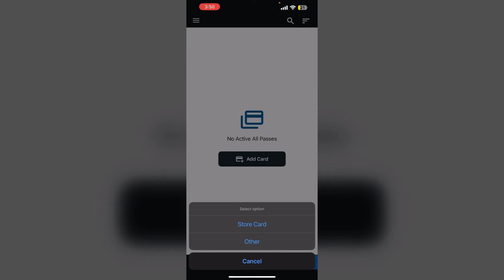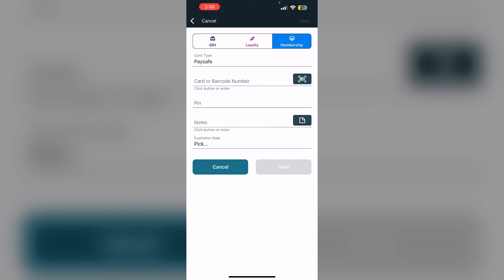How To Pay With PaysafeCard On iPhone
Want to use PaysafeCard for your iPhone transactions? This video guide shows you how to add and use PaysafeCard as a payment method on your iPhone. Follow our simple steps to make secure and convenient payments using PaysafeCard.